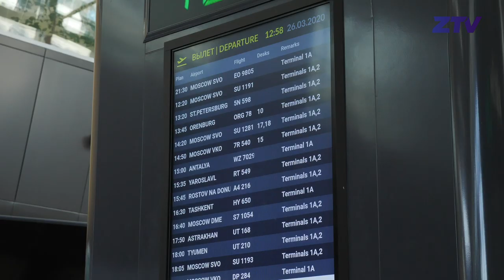Нгапет: «Это очень трудный период для нас всех» | Ngapeth: “It’s very difficult time for everybody”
Эрвин Нгапет выписался из больницы и отправился домой к своей семье